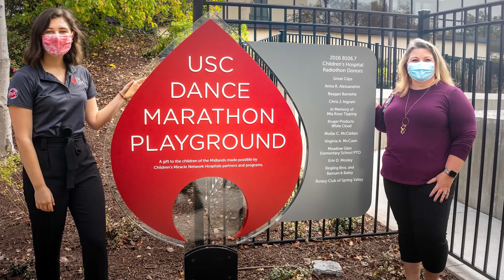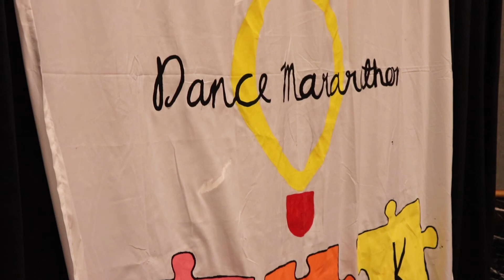Dance Marathon of the Year